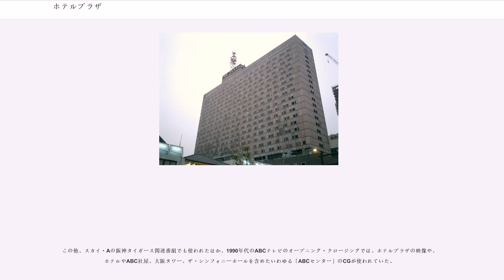ホテルプラザ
ホテルプラザ（英称："The Plaza"）は、かつて大阪市北区大淀南二丁目に存在した日本のホテル。朝日放送（ABC、現・朝日放送グループホールディングス）関連会社の株式会社ホテルプラザが運営していた。

1969年（昭和44年）にABC社屋（当時）・大阪タワーの南側に建設され、同年10月10日に開業した。総工費は70億円。初代社長には住友銀行頭取であった鈴木剛が就任。

日本万国博覧会の開催を翌1970年春に控え、ホテルプラザの開業は、放送業界のホテル進出として話題を集めた。その背景には、これからのホテルは単にベッドや飲食の提供にとどまらず、絶え間ざる人間同士の接触を通じて、現代社会を動かす情報産業でなければならない、という考えがあった。

『ホテルは情報センターである』の考えを具現化すべく、タイプライターやコピー、秘書・通訳といったオフィスサービスを導入。600室を擁したすべての客室にカラーテレビが設置され、さらにはケーブルテレビなど、ホテル自体に送信設備を完備。変化する世界情勢に対応し、大阪ロイヤルホテルや東京の帝国ホテルと並ぶ、関西随一のプレステージ性を備えたホテルを目指していた。

ABC社屋および大阪タワーに続き、大成建設がホテルプラザでも設計・施工を担った。工事に用いる機械の普及に加え、工程管理にコンピューターを導入。着工から2年弱で竣工を迎えた。

地上23階建ては、建設当時大阪では最も階数の高い建物であった。そのため、隣接する大阪タワーの南東方向の眺めが悪化、大阪タワー展望台（地上102m、ホテルプラザはこれより幾分低い）の利用客が減少する一因ともなった。

1971年、3年前のABC社屋・大阪タワーに続きBCS賞を受賞している。

同ホテルはリーディングホテルズ・オブ・ザ・ワールドに加盟し、24時間対応ルームサービスやホテル特製缶詰の販売を日本で初めて実施したほか、専属の楽団（プラザストリングス）の編成、プラザ・ミステリーツアー（日本におけるホテルイベントの嚆矢）など、隣接のABCと連携しながら斬新な企画力と高品質のサービスを展開し、戦後における日本のホテルの先導者的な役割を担ってきた。

特に料理においては、日本屈指の品質を誇ったことから同ホテルは｢味のプラザ｣と称され、日本国内外問わず愛好者も多く抱えていた。
23階に、フランス料理「ル・ランデヴー」・カクテルラウンジ「ビスタラウンジ」・「サンダウナーバー」。4階には、欧風料理「ベルベデアー」・中国料理「翠園」・日本料理「花桐」・鉄板焼き「淀」・「ブルーベルバー」。1階には、メインバー「マルコポーロ バー」・コーヒーショップ「プラザパントリー」・「ティーラウンジ」をそれぞれ配し、と料飲部門は極めて充実していた。

また、4階に日本庭園・プラザファションプール（屋外型で夏季のみオープン）、地下1階には「プラザショッピング・アーケード」があった。
宴会場は、「聚楽の間」「醍醐の間」の大宴会場を始め、大小15ほどの部屋があった。22階にはSF作家・小松左京の事務所があった。

1階のロビーには、彫刻家向井良吉による巨大なレリーフ作品「花と女性」が飾られていた。

ホテルと大阪駅の間には、シャトルバス（無料送迎バス）が運行されていた（千里山バスに委託）。

全盛期には1mあたりの営業収益は業界ナンバーワンといわれ、多額の利益を計上して優良企業と見られた時期もあった。

しかし1992年（平成4年）にホテル阪急インターナショナル（阪急阪神ホテルズ。阪急阪神ホールディングス系列）、1993年（平成5年）にウェスティンホテル大阪（スターウッド・ホテル&リゾート→マリオット・インターナショナル。ホテルプラザからすぐ）、1997年（平成9年）にザ・リッツ・カールトン大阪（阪神ホテルシステムズ。阪神電鉄系列）がそれぞれ開業したことにより、梅田のホテル戦争が激化。ホテル自体の老朽化（ほとんどリニューアルされず、小規模の改修を行ったのみであった）や、シングルルームは20mに満たない狭い部屋が多く、梅田から少し離れていることなどから有効な対抗策を打ち出せず、経営環境が悪化。

開業から30年、1999年（平成11年）3月末をもって閉鎖され、株式会社ホテルプラザ自体も清算された。

先述のレストランに在籍していた料理人は、ホテル廃業後他ホ...